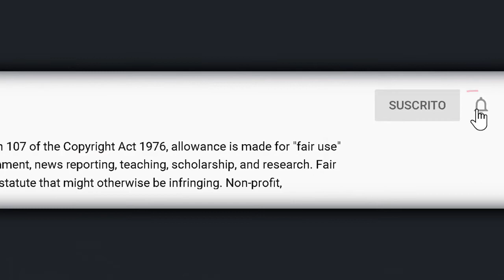De esta manera Erik Rubín recuerda su amorío con estas cantantes.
© Image ~
© Song ~
© interprete ~